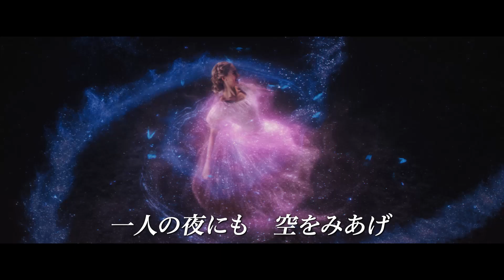映画『シンデレラ』日本版エンドソング「夢はひそかに （Duet version）」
古くから人々に親しまれている「シンデレラ」の物語を実写化したラブストーリー。継母と義姉妹から冷遇される日々を送っていた女性が、未来を切り開く姿を追い掛ける。メガホンを取るのは、演技派俳優で『ヘンリー五世』などで監督としても高い評価を得ているケネス・ブラナー。テレビドラマ「ダウントン・アビー」で注目を浴びたリリー・ジェームズがシンデレラにふんし、その脇を『ブルージャスミン』のケイト・ブランシェット、『英国王のスピーチ』のヘレナ・ボナム＝カーターといった実力派が固めている。

配給：ウォルト・ディズニー・スタジオ・ジャパン